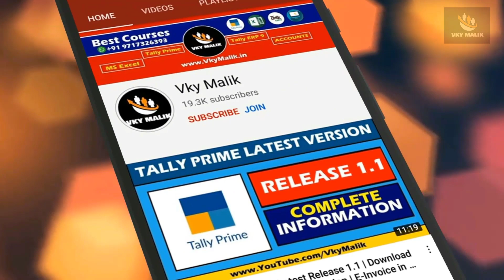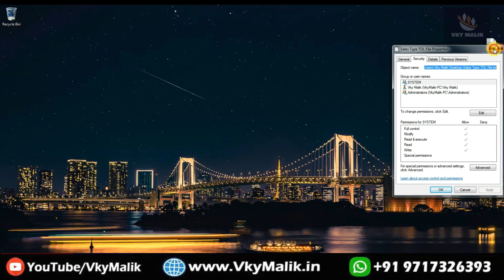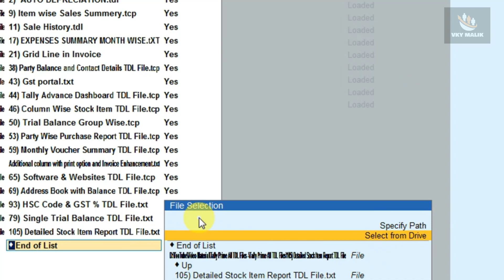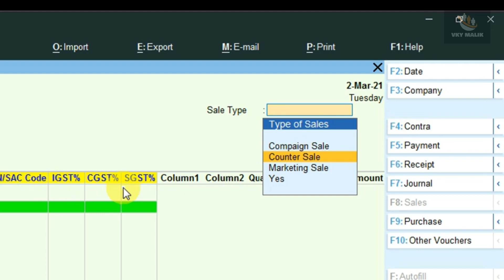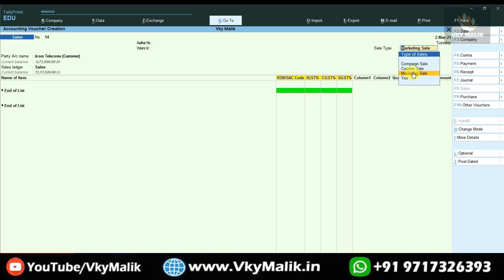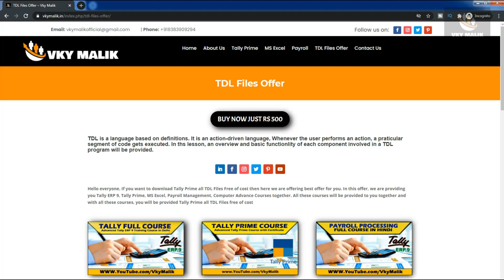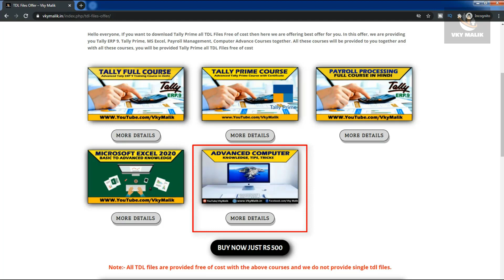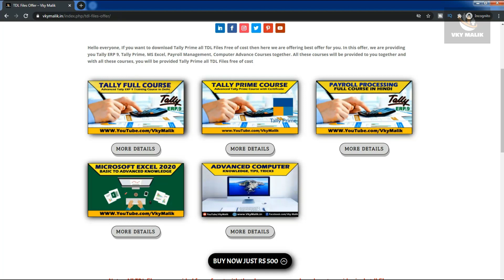Sales Type TDL File in Tally Prime | New TDL File for Tally Prime | Tally Prime Free TDL Download